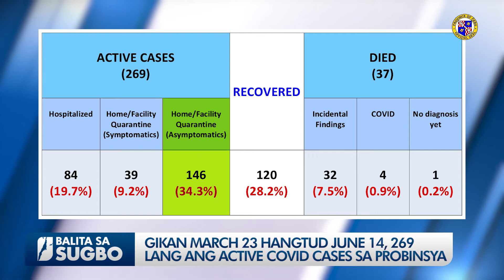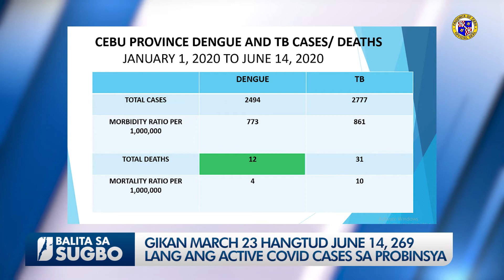BALITA SA SUGBO